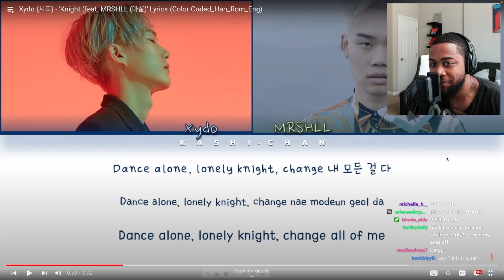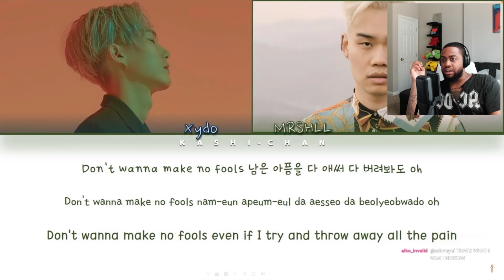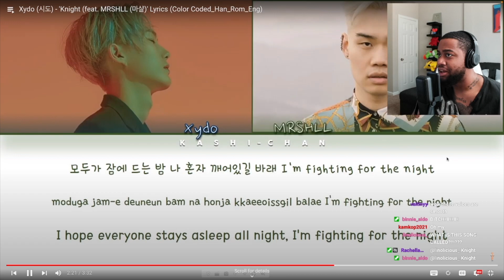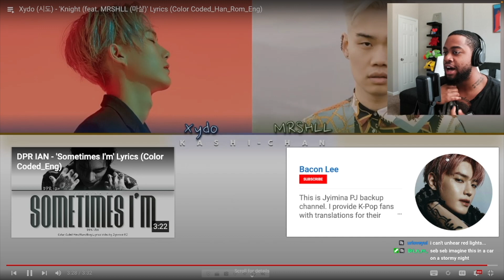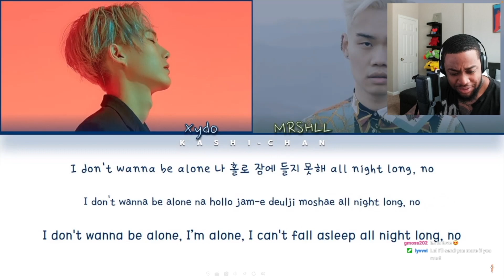The MOST SOULFUL KPOP Song You NEVER Heard Of! (Xydo 'Knight')